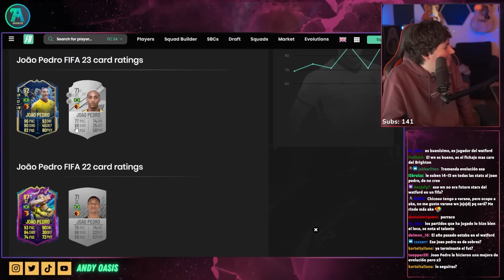Primeros lloros del Andruco en FC 24 😭😭😭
ut champions
eafc24
fc 24